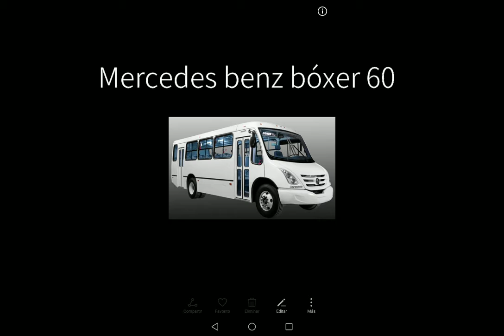Mis camiones urbanos favoritos.